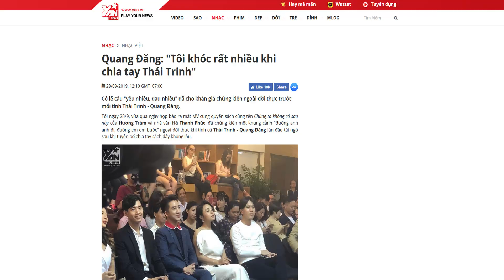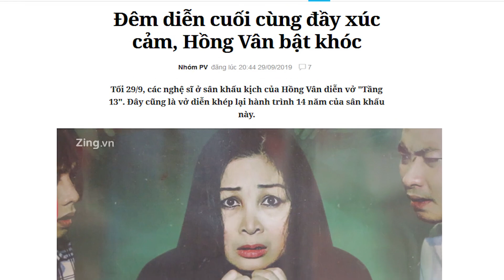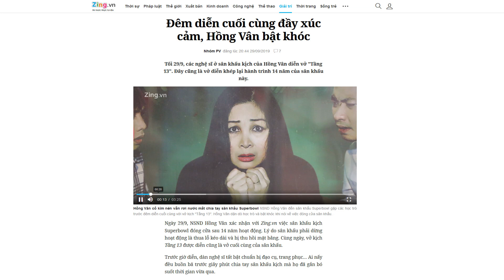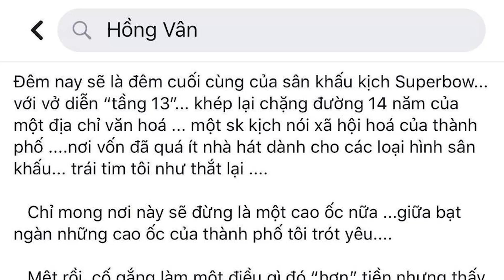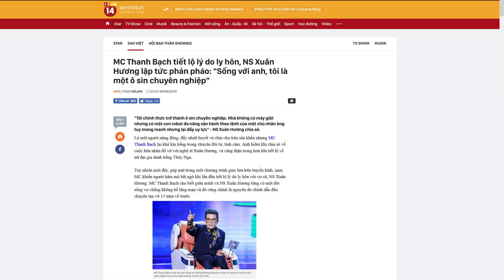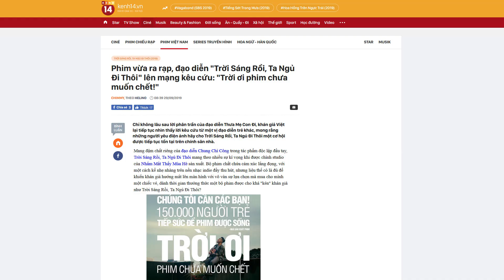VBIZ 25H #17 FULL | NSND Hồng Vân xót xa đóng cửa NHÀ HÁT KỊCH sau 14 năm gắn bó 😢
VBIZ 25H #17 FULL | NSND Hồng Vân xót xa đóng cửa NHÀ HÁT KỊCH sau 14 năm gắn bó 😢 | 011019

💡 CÚ PHÁP TÌM NHANH:
vbiz 25h tap 17, vbiz 25h #17, vbiz 25h 17, vbiz25h tap 17, vbiz25h 17, vbiz25h #17

📺 GIỚI THIỆU CHƯƠNG TRÌNH:
Chương trình VBIZ 25H là dạng một đầu báo trong thời buổi hiện đại, chuyên cập nhật các tin tức đang nóng và hot trong showbiz, nghệ thuật Việt Nam. Ngoài ra chương trình sẽ mang đến 1 bình luận viên là người có góc nhìn đa chiều xoay quanh vấn đề đó.

🔔 KHUNG GIỜ PHÁT SÓNG: 7H – 7H30 sáng Thứ 3–5–7 hàng tuần.